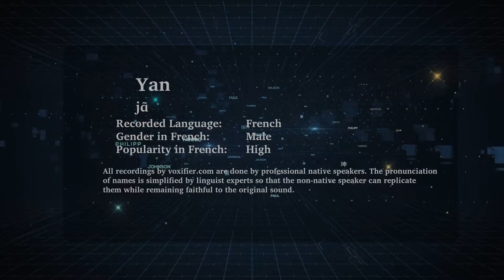How to Pronunce Yan in French - Voxifier.com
This is the French pronunciation, gender, and phonetics recording of the name Yan. The same name may exist in other languages with different pronunciations.